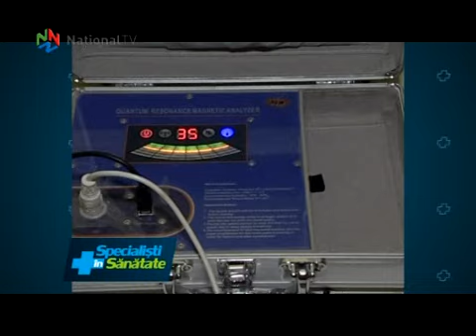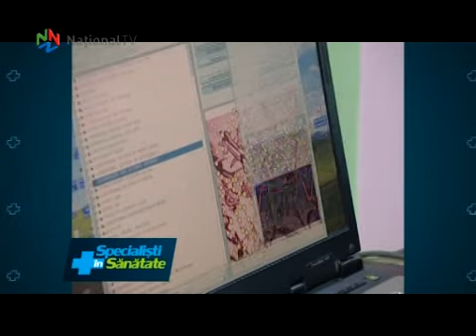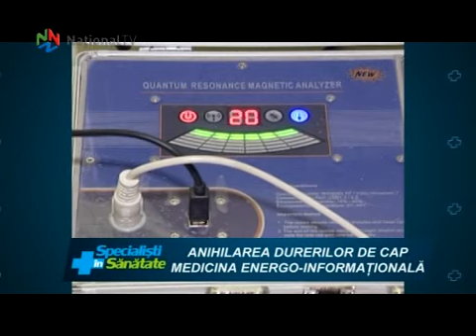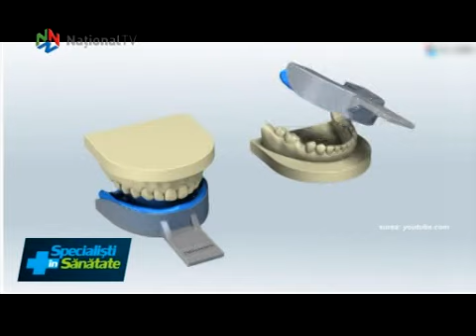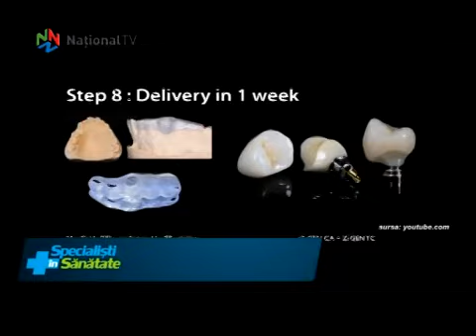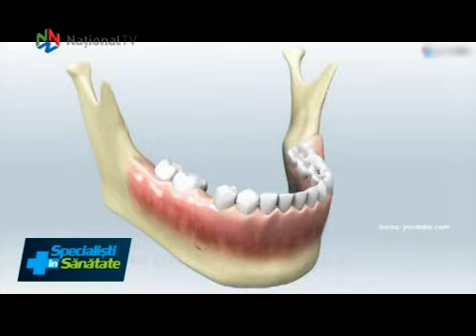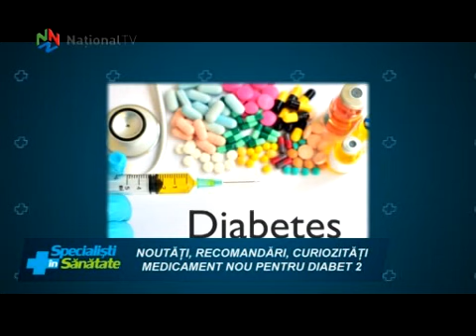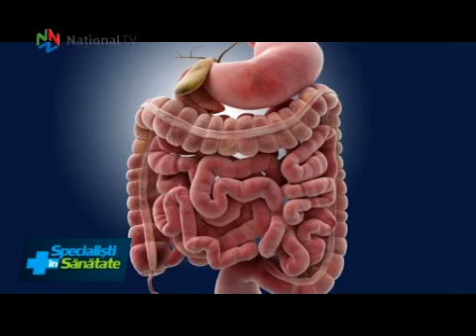Specialisti in Sanatate - 24 feb 2018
Abordarea durerilor de cap, inclusiv a celor provocate de sinuzite, in medicina energo-informationala. Concept, terapii, rezultate. Explica terapeutul Florica Munteanu. Caracteristicile tehnologiei de mare precizie in tratamentul implanto-protetic si rezultatele. Cum va convingeti copilul sa mearga la dentist fara teama. In rubrica ”La dentist cu dr. Leahu”. Calitatile curative ale mugurilor de plop negru si reteta unui demachiant natural ieftin si deosebit de eficient. In rubrica de Remedii Naturiste, cu Manuela Grecu. Medicament nou pentru diabetul de tip 2. Internetul poate provoca tulburari psihice. Problemele colonului dau dureri de cap. In rubrica ”Noutati, recomandari, curiozitati”.